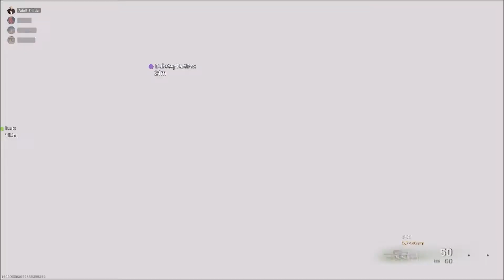Funny cod clips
50 minutes worth of videos trimmed down to roughly 15 minutes :)
I do this for you guys.